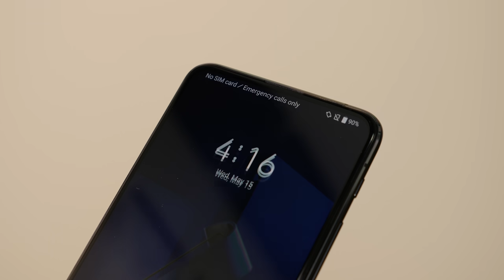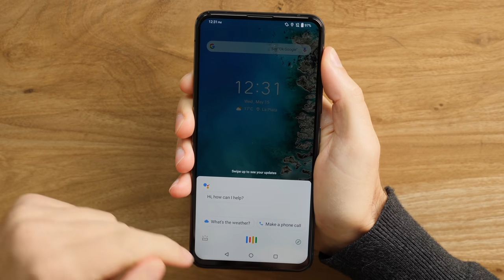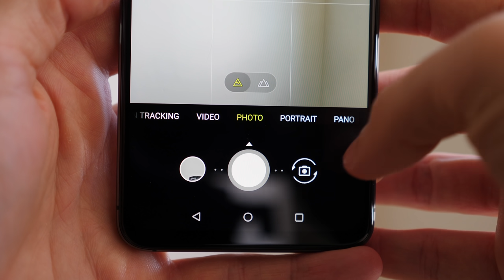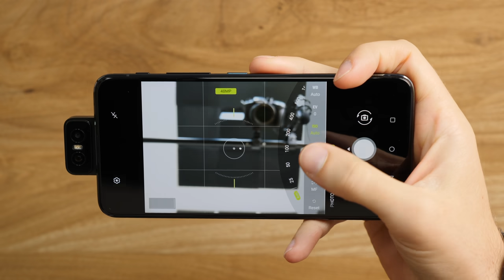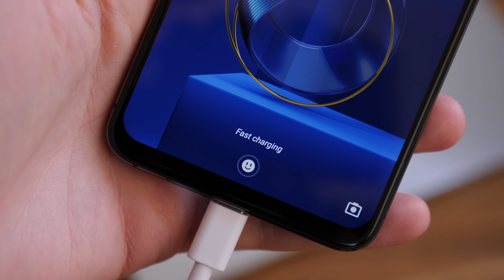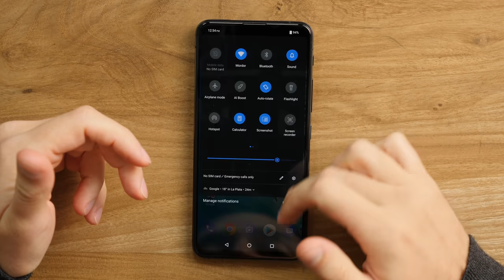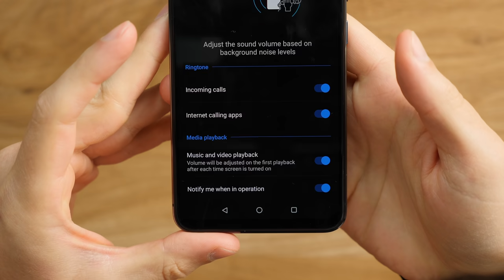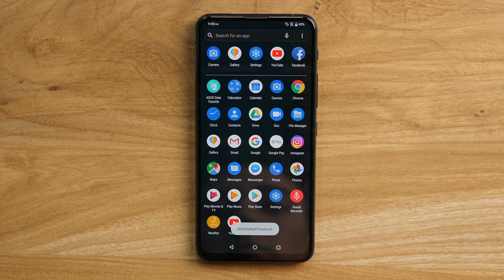ASUS Zenfone 6 review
ASUS Zenfone6

Compras realizadas a través de nuestros links de Amazon pueden darnos algo de comisión.